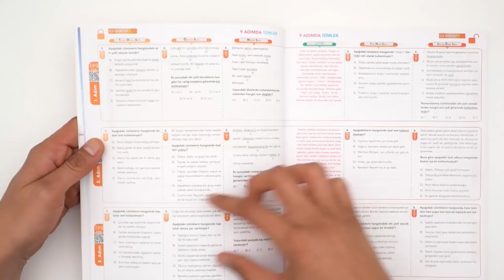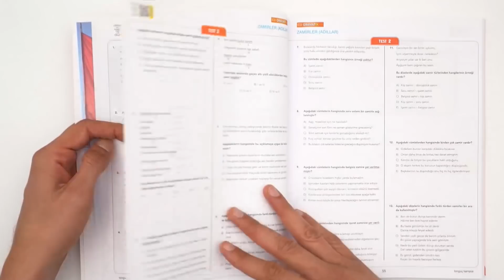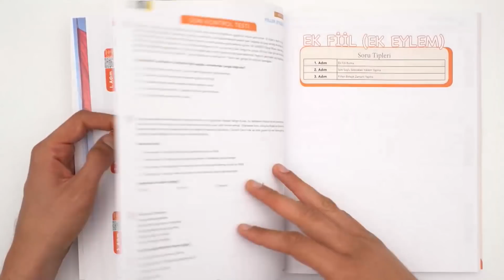TYT GramatİK ÇIKTI!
TYT GramatİK ÇIKTI! Detaylı incelemek ve sahip olmak için hemen buraya tıklayabilirsin
Bu kitapla TYT'de en çok çıkan dil bilgisi soru tiplerini ve seni sınava en üst düzeyde hazırlayacak sıra dışı ve yeni nesil soruları bulacaksın. GramatİK, bütün Türkçe dil bilgisi sorularını en kolay nasıl çözebileceğini doğru adımlarla sana öğretecek. Önce Temel Düzey Soru , Öğretici Soru ve Metinli Sorularla konuya ısınacaksın. Sonra Yeni Nesil Soru ve Zor ve Ötesi Sorularla konuya yüzde yüz hakim olacaksın.😎